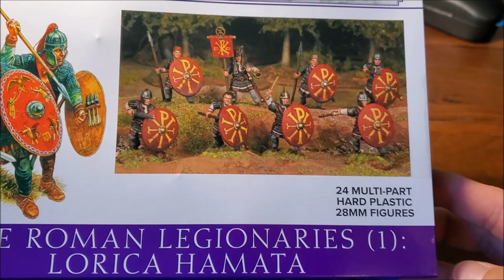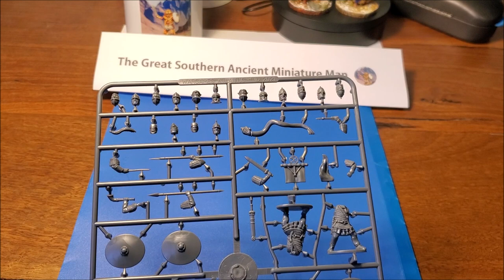Wargames Atlantic 28mm ancient Romans in Lorica Hamata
00:00  unboxing and sprue review
05:03 painted figures
09:40 prize draw